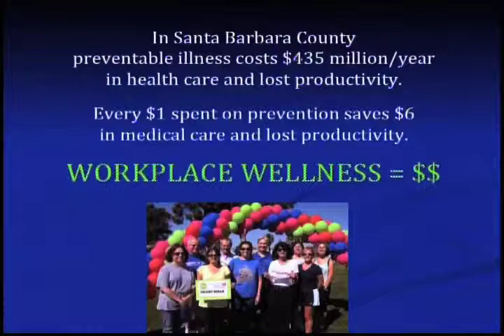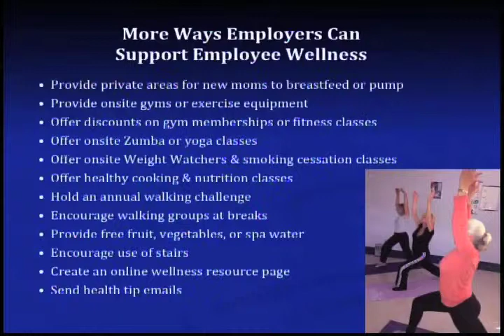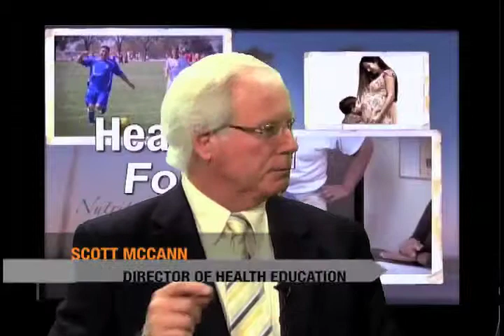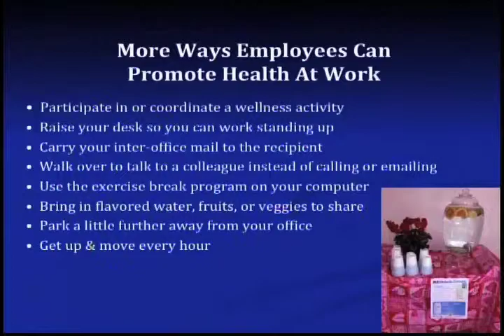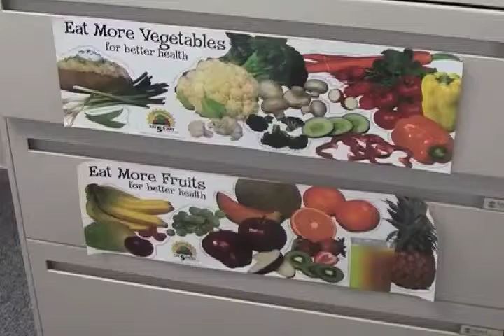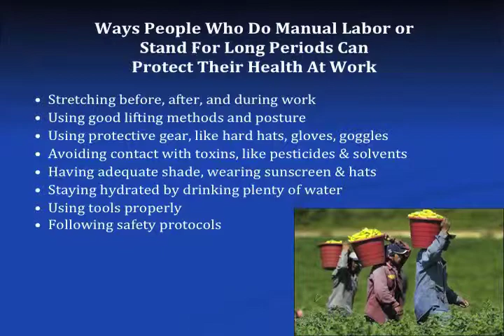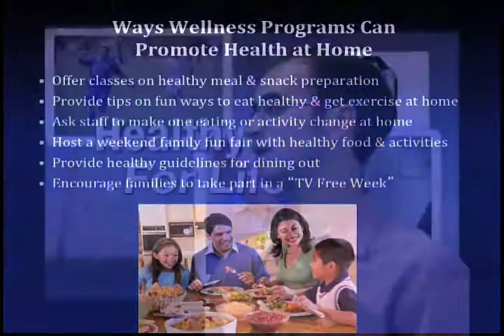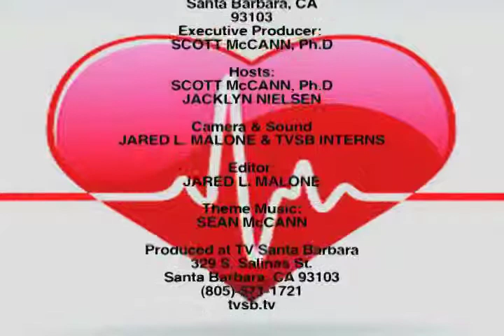Healthy for Life "Workplace Wellness"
Join Healthy for Life as they discuss, demonstrate, and educate the public on "Workplace Wellness" activities and practices that will keep your body and mind healthier in the workplace. Presented by The Santa Barbara County Health Department. Produced by TV Santa Barbara.